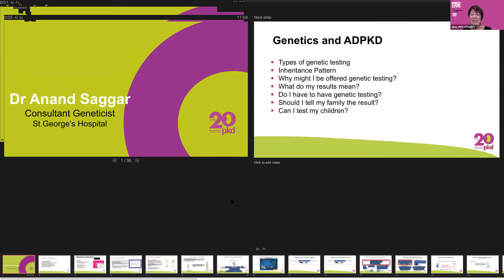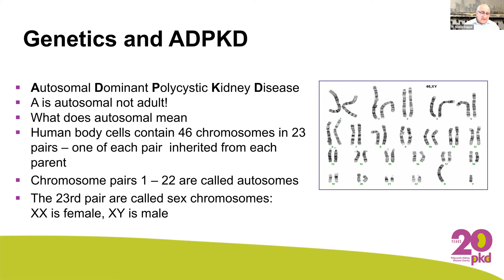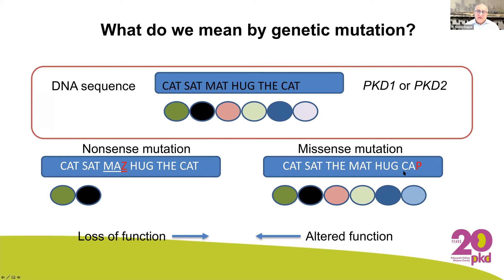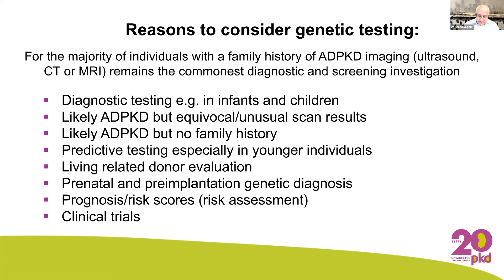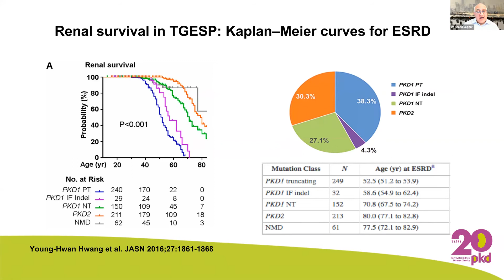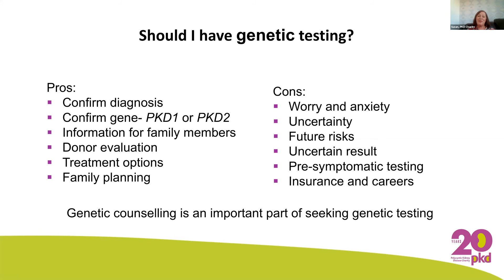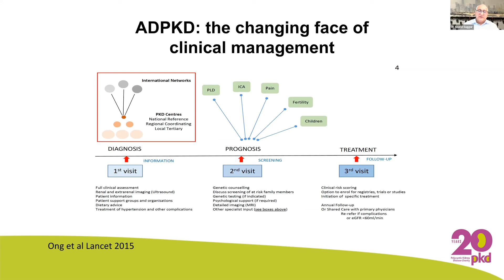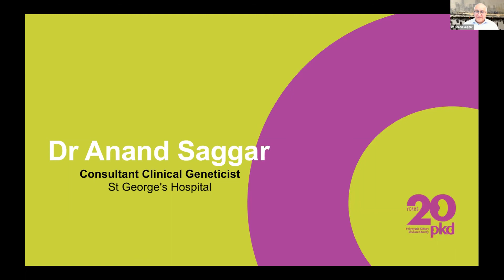PKD LIVE: Autosomal Polycystic Kidney Disease genetics explained.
Dr Anand Saggar - co-founder of the PKD Charity and Consultant Geneticist, St George's Hospital, London -  discusses ADPKD genetics, and the advantages and disadvantages of genetic testing

About PKD.
PKD is a genetic condition where several cysts form and grow on various organs in the body, but mainly the kidneys. Affecting over 12 million people around the world and up to 70,000 adults and children in the UK, PKD is the most common genetic kidney disease and the fourth leading cause of kidney failure. There is currently no cure.

PKD Charity is the first and only UK charity solely dedicated to improving the lives of people affected by PKD. Since 2000 we’ve been helping individuals and families to live life as fully as possible by providing the best year-round support, tools and inspiration. We’re a small charity with big ambitions; campaigning to improve services, promote understanding, and fund research into discovering better treatments, new treatments, and a cure for PKD. Our close partnerships with clinicians, scientists, other major kidney charities and health authorities mean the information we publish is not only current it’s credible. We work to influence and drive change, giving PKD the strong voice it greatly deserves.